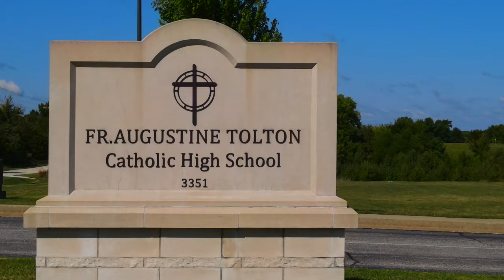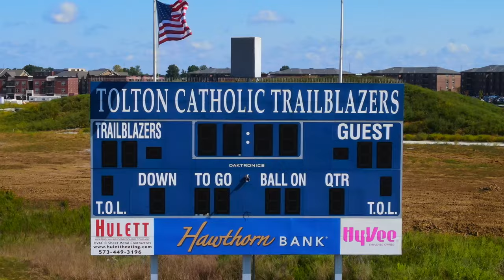Fr. Tolton Catholic High School | 4k Campus Tour | Trailblazers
4k Drone footage of Fr. Tolton Catholic High School!

The first private Roman Catholic high school in Columbia, Missouri, Father Augustine Tolton Regional Catholic High School opened its doors in 2010. It is located in the Jefferson City Diocese of the Roman Catholic Church.

Chapters:
0:00 Intro
0:14 Main Building
1:14 Athletic Facilities
2:24 Outro

Shot on DJI Mavic Air 2.